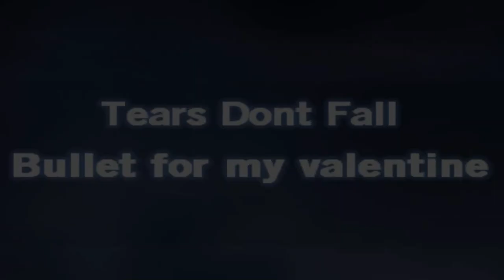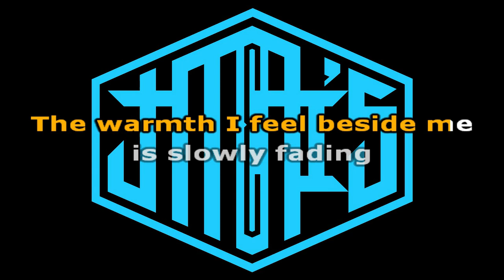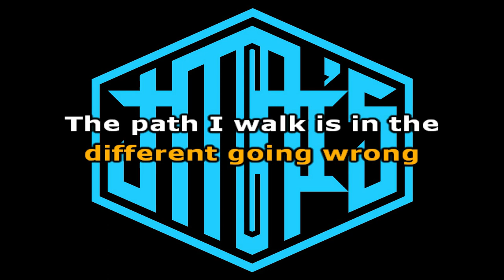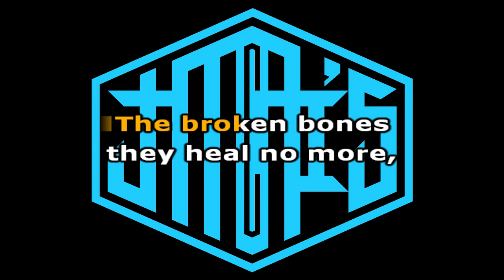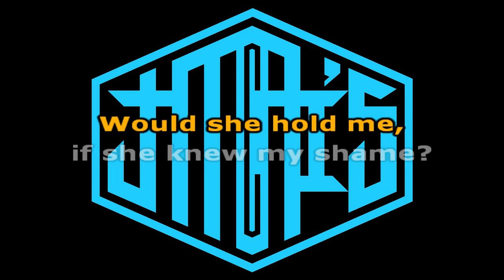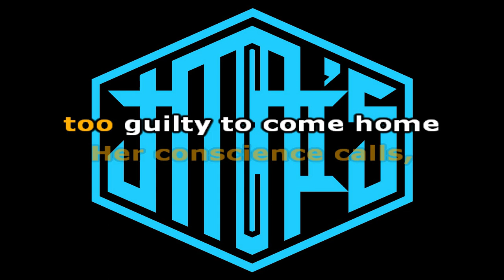Tears Dont Fall [ Karaoke Version ] Bullet For My Valentine